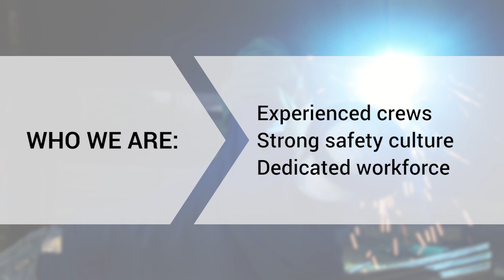Pipeline Support - We Do That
Pipeline Support describes a variety of processes involved in the installation of large and small diameter pipelines. Learn more about what we do!

0:00 - Pipeline support
0:18 - Equipment
0:28 - Who we are
0:38 - What we use